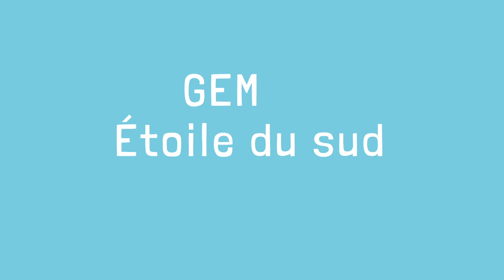#16 Le regard de mes proches sur le GEM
Dire ou ne pas dire à ses proches qu'on adhère à un GEM (groupe d'entraide mutuelle) ? Comment vont-ils percevoir cette démarche ? Le proches sont-ils sensibles aux effets positifs du GEM sur les personnes concernées par les trouble psychiques ? Quels sont les effets du GEM sur l'entourage ?
***Témoignage de Claudie, adhérente du GEM Étoile du sud - Tourné le 8 octobre 2019***